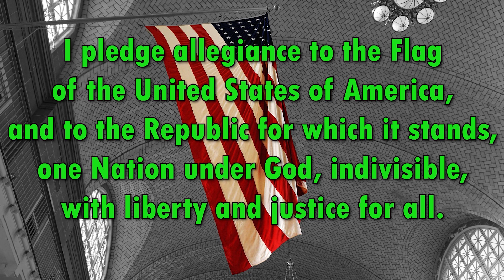03 26 2024